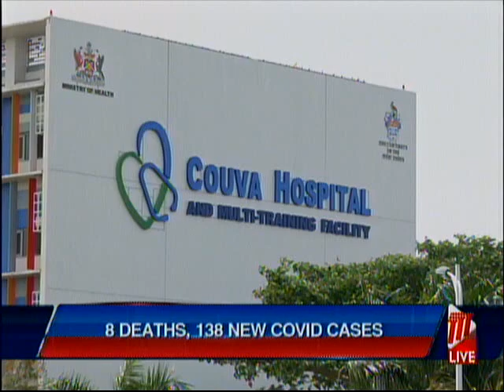Eight COVID-19 Deaths, 138 New Cases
Two elderly males, three elderly females, one middle aged female and one young adult female, all with co-morbidities, as well as one middle aged male without co-morbidities are the latest COVID-19 patients to succumb to the virus.

The latest deaths bring the COVID-19 death toll to 1,613.

The Ministry of Health says there are also 138 new Positive cases of the virus. The number of active cases now stands at 4,266. There are 289 are patients at hospital.

As the Ministry continues to roll out its vaccination programme, 571,031 persons are now considered fully vaccinated with 612,861 receiving one dose of a two-dose regimen.